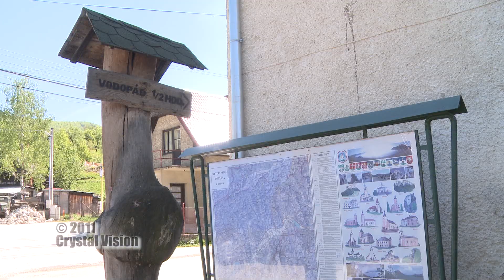Hlbocký vodopád (Hlboké nad Váhom)